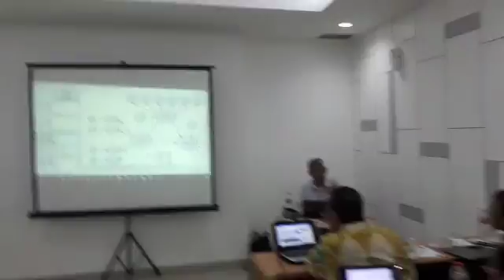Interaksi penting dalam pembelajaran, statistik SEM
Video from Helmi Ali Akbar